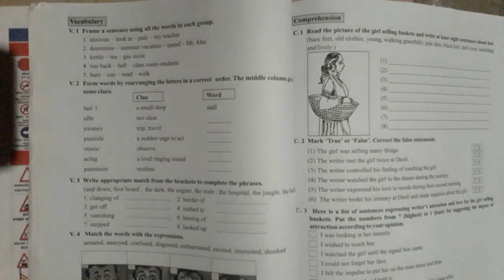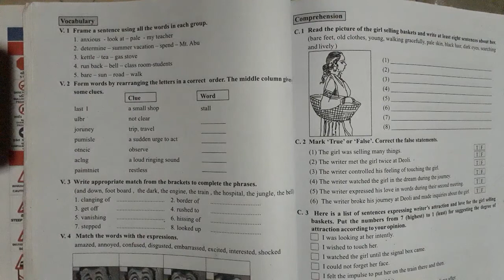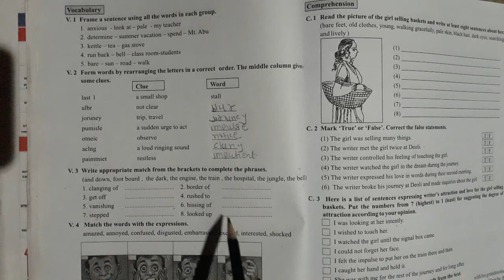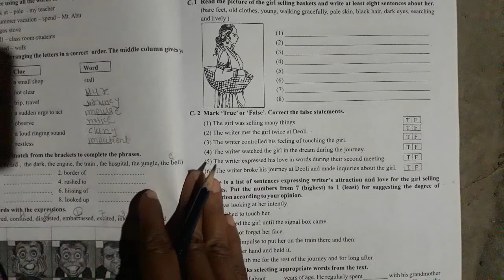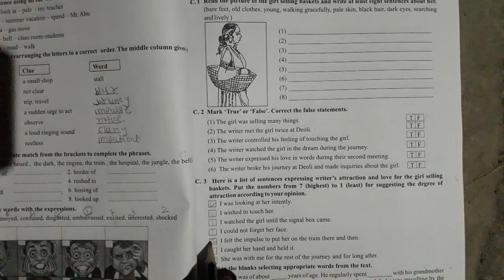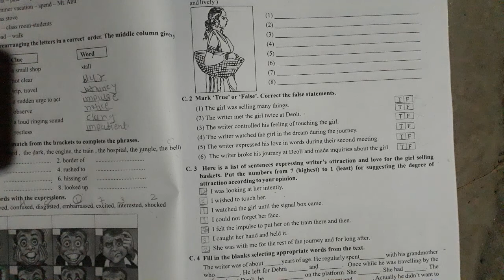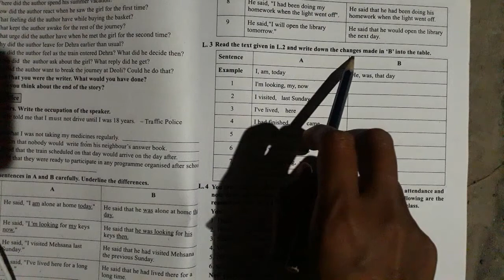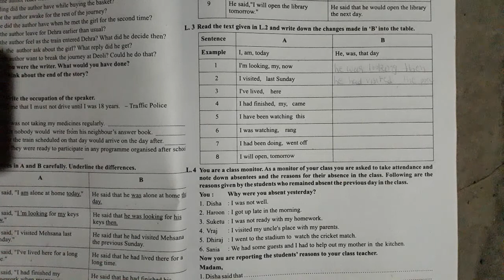std_9 sub_english ch_6 part (5)